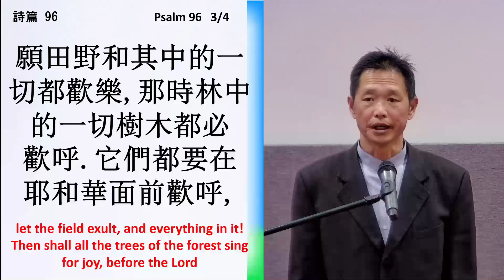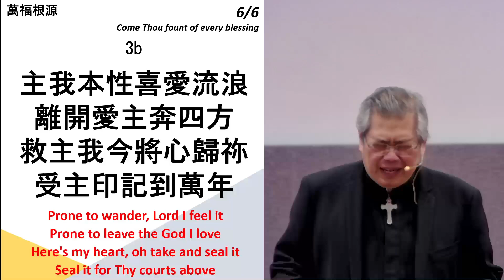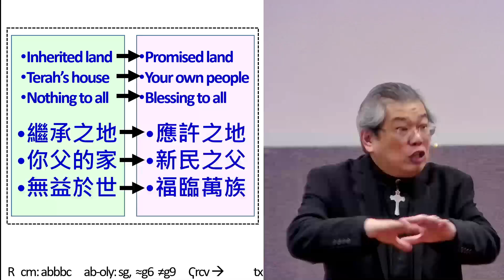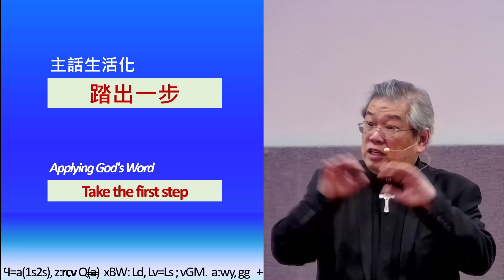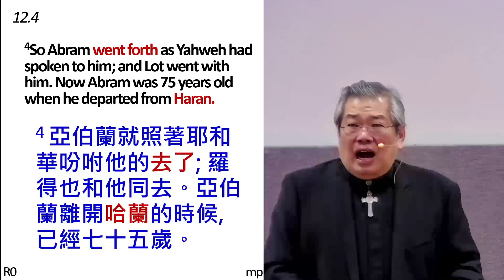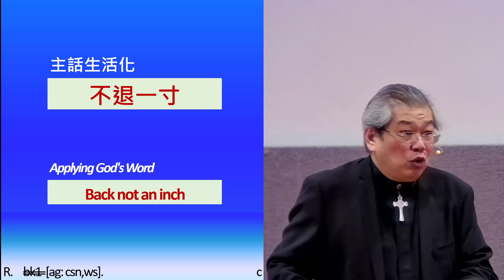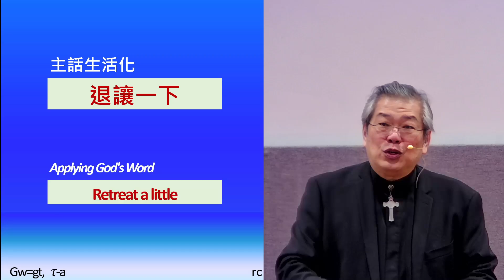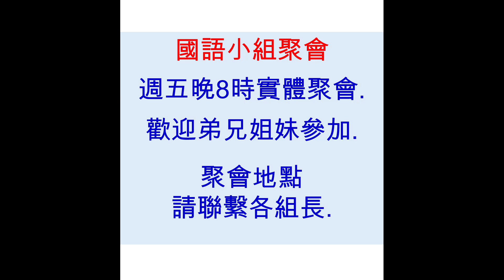2023-03-19 Amoy Worship. Genesis 12-13. Rev. Dr. David Cheung.閩南語主日崇拜: 創世記 12-13.陳貽強牧師.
同在堂基督教會 （加拿大－ 溫哥華－ 列治文 / 立志門）